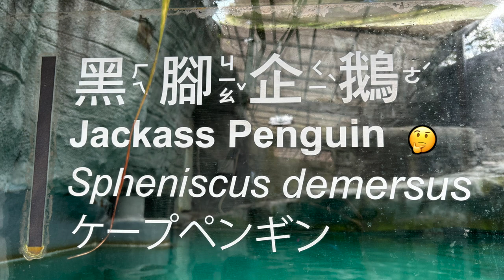Taipei Maokong Gondola and Pandas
0:00 Intro
0:20 Maokong Gondola
2:53 Pandas